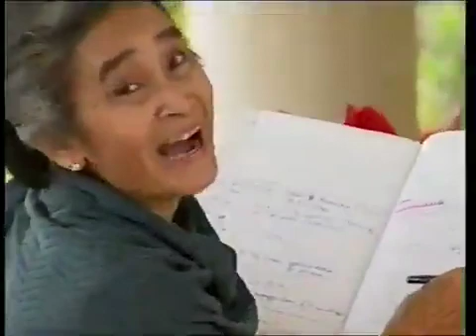Nike Ardilla Sinetron None Eps 15 SOK AKRAB 2